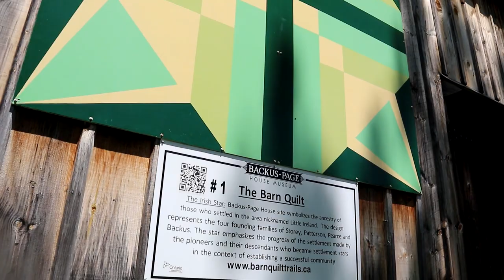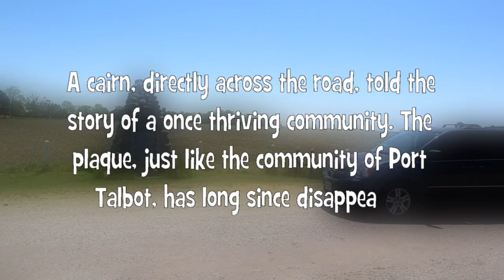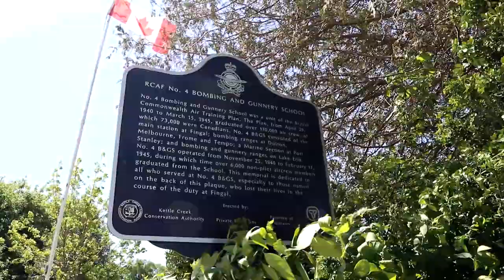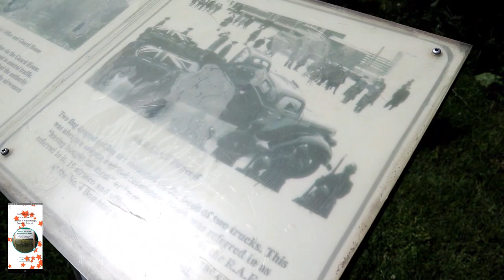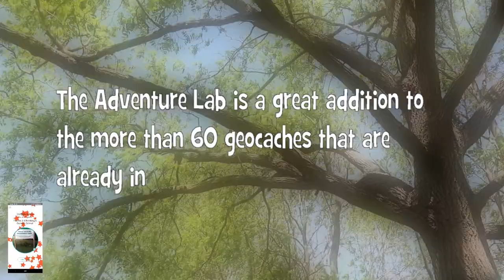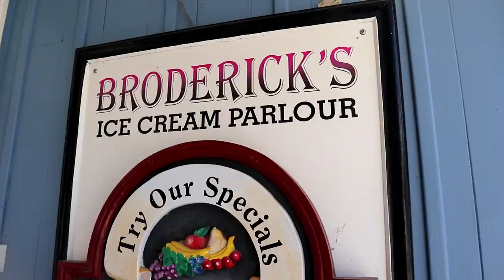Geocaching the North Shore of Lake Erie - Episode 4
Anywhere you live if you look hard enough you will find a road trip worth taking. We did just that and invite you to join us in Geocaching the North Shore of Lake Erie.
Episode 4 takes us east from where we left off in Ep. 3 to a few more historic cemeteries, a former Bombing and Gunnery School, out over the lake and to cool and exciting Port Stanley.